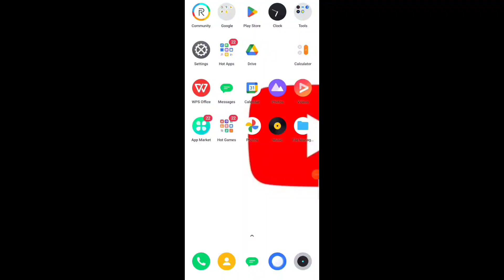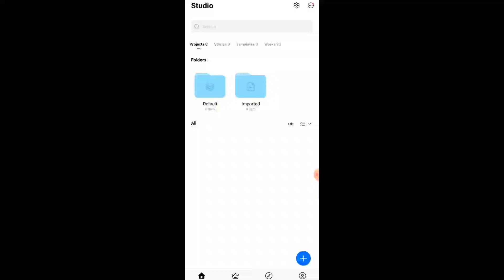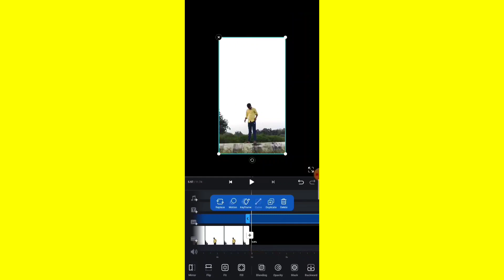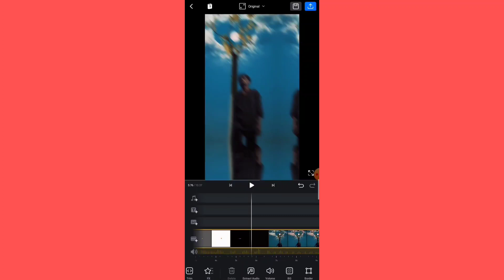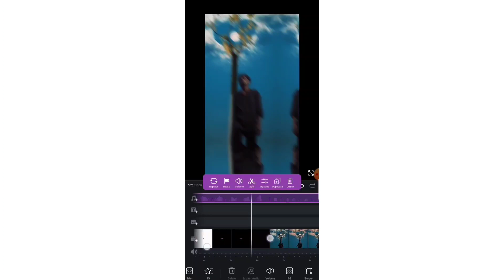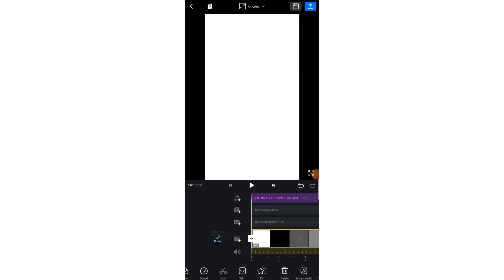o re piya reels video editing || theakshayyyy reels video editing || instagram reels video editing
[APP NAME]

VN APP✅

!! !! !! Hello Guys !! !! !!

🔘YOUR QUERIES🔘

technical boy ajay
o re piya
o re piya reels
o re piya reels video
o re piya  reels video editing
o re piya video editing
o re piya reels editing
o re piya trending reels editing
o re piya trending reels
o re piya viral reels
o re piya sky video editing
o re piya reel editing
o re piya instagram reels
o re piya instagram reels video
o re piya instagram reels video editing
theakshayyyy video editing
theakshayyyy reels editing
theakshayyyy reels video editing
theakshayyyy instagram reels
theakshayyyy instagram reels video
theakshayyyy trending reels
theakshayyyy reel video editing
theakshayyyy instagram
theakshayyyy video editing
instagram sky video editing
instagram reels
instagram sky video edit
sky video editing vn
sky video edit
trending sky video editing
new sky video editing